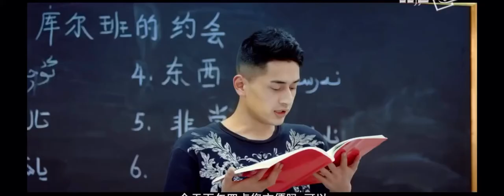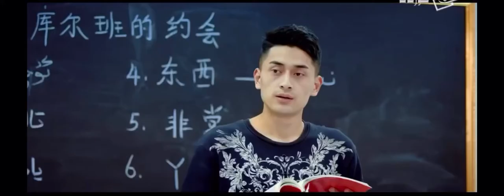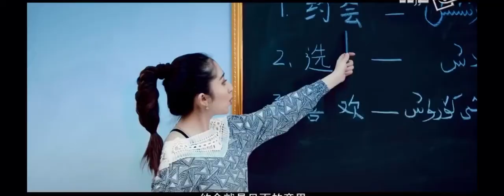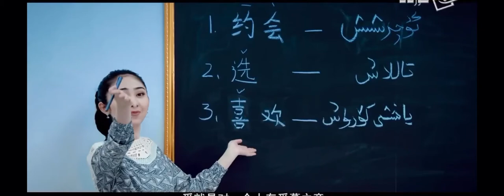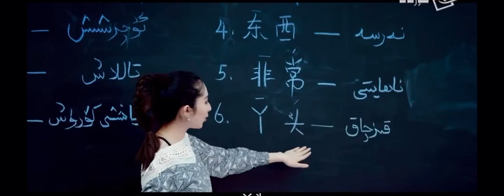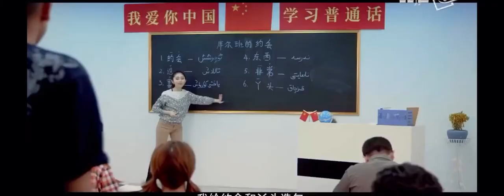Kulke sinipi 5 qisim |كۈلكە سىنىپى 5 قىسم | تور تېلىۋىزىيە فىلىمى |uyghur kino 2020 уйгурские фильмы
uyghur ( ...ئەڭ يېڭى مەزمۇنلارنى ۋاقتىدا كۆرۈش ئۈچۈن بىزگە ئەگىشىشنى ئۇنۇتماڭ...)
Мой канал на YouTube
ты можешь следовать
Спасибо
The largest music video TV drama platform in Uygur Autonomous Region

en yeni uygurca şarkılar uygurca fılımler diyarim medıa kanılımızda

Не забывайте следить за нами, чтобы своевременно видеть новейший контент

Uyghur , Hujjetlik filmlirini, tetqiqat ,Yengi  , supetlik filmliri we  naxshilirini hozurunglarlargha teqdim qilidu.

ئەسسالامۇ ئەلەيكۇم  قېرىنداشلار قانىلىمىزغا ۋەتىنىمىزدا ۋە چەتئەلدە ئىشلەنگەن ئۇيغۇرچە كىنو ، مىكرو فىلىم، ئۇيغۇرچە رەپ، ئېتوت-كۈلدۈرگە ۋە قىزىقارلىق ڧىلىملەر يوللىنىدۇ.

( ...ئەڭ يېڭى مەزمۇنلارنى ۋاقتىدا كۆرۈش ئۈچۈن بىزگە ئەگىشىشنى ئۇنۇتماڭ...)

维吾尔自治区最大的音乐视频电视剧平台

Уйгурские песни, уйгурские фильмы
Вы можете посмотреть последний фильм на нашем канале.